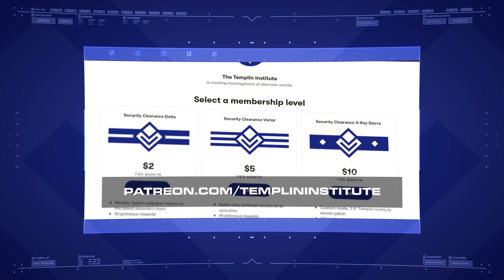Clan Bronzebeard | WarCraft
Dwarves of every clan can be found working the deep mines of Ironforge, yet perhaps none command the same respect, as Clan Bronzebeard.

Background music "Glory and Honor" by Serj Anto. Used under license from Shutterstock.com.